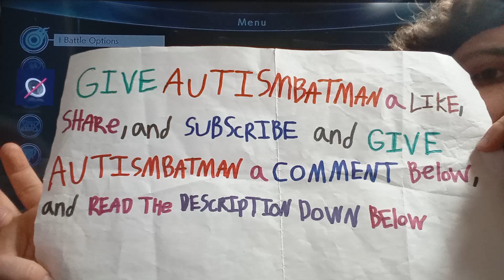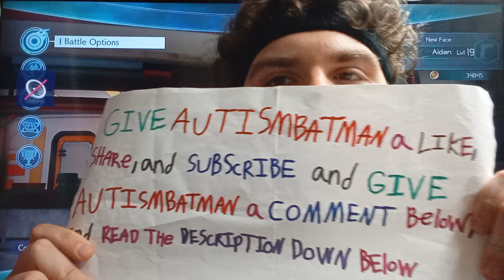Jump Force:Chapter 4:rise of a mysterious leader,and the familia faces(part 2)-Game Play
Autismbatman Play Jump Force on Nintendo switch
After saving Ichigo,asta,Deku, and discovering a mysterious leader of the venoms! Aidan and the other anime characters continues training and saving the other anime characters and saving the world. an Aidan and the other anime characters went through four more missions to save the other heroes. (Aidan and the other anime characters are going to find Yugi Moto, mysterious swordsman, the two saints, and other anime heroes who has been controlled by the Black Cube) an after that mission, Aidan begins to look around in umbras base. an Aidan sees light talking to Luffy, like the same thing that light is talking to Goku in Naruto! an Aidan went to training for a bit, and Aidan wants to train with the Pegasus knights and Jojo. an after that, Aidan wants to spar with the Dragon Knight. an Aidan takes a breather for a bit, and think of a plan and strategize. what happened next, and what kind of mission does the director have? we will find out on the next video.
give autismbatman a like, share and subscribe and give autismbatman a comment below and read the description down below! an check out my autismbatman channel and watch my videos and check out my playlist of the autismbatman videos and check out my autismbatman community post!